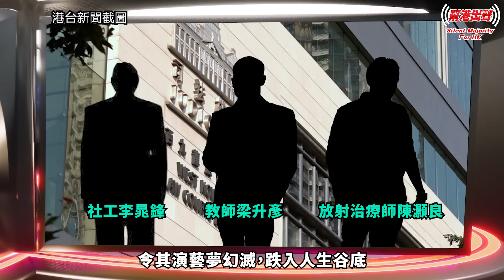【幫港出聲編輯部時評】第九十八集 教師 社工 藝人求情稱「被迫」賠上前途 暴動自作孽 何必侮辱專業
3月2日一宗中環黑暴案件判刑，當中不乏教師、社工、放射治療師等專業人時，他們求情時均提及或會失去專業資格；七一立會暴動案，被告王宗堯在求情信上則表示，自己「被迫」離開演藝事業。違法便要承擔罪責，卻把當中的後果影響，演繹成為「被迫離開事業」、「被迫失去專業資格」，這不是很諷刺嗎？

今集《幫港出聲編輯部時評》，主持人周天慧直言違法是各被告的個人選擇，如果說承擔後果是「被迫」、「委屈」，那一份不忿氣而展現出來的傲慢，就真是侮辱了自己的專業。

0:00 今日談違法者如何承擔後果
0:32 被告如何看待或因案而失專業資格？
3:23 既然重視前途何必違法？
5:30 學做人更要學守法